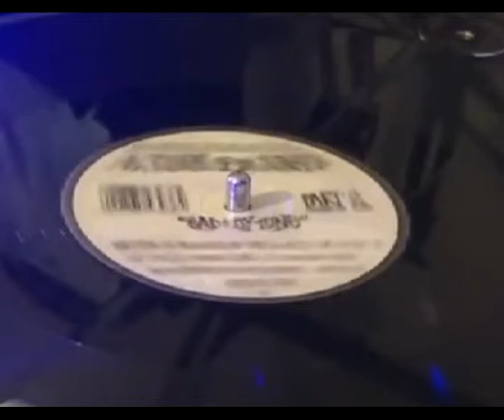DJ Dextrous & Rude Boy Keith Da Kings Of The Jungle Part 2 bad boy tune